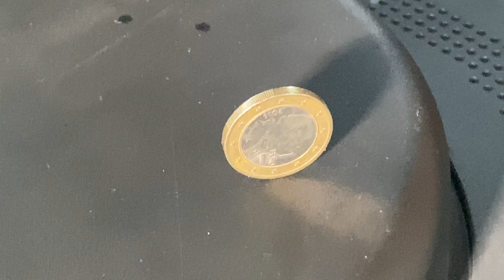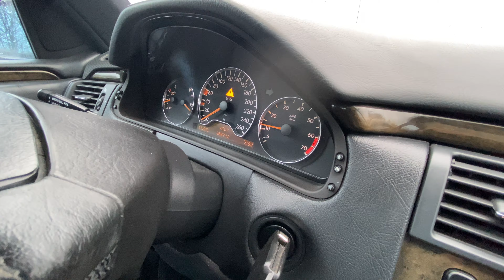E420 (W210) Getriebeschaden: Das Drama geht weiter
Beim Fake E50 AMG aka E420 läuft schon wieder Getriebeöl raus - obwohl wir das Getriebe gerade getauscht haben! Und das an Weihnachten...

Über ein Abo und die Glocke freuen wir uns sehr - Ihr könnt uns auch auf Instagram, Tik-Tok und Facebook folgen.